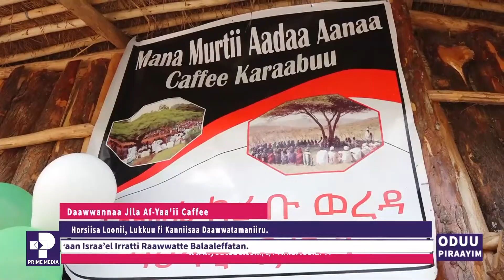Oduu Piraayim Ebla, 06 2016 | Prime News | Prime Media